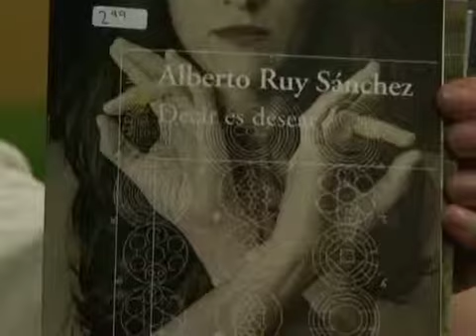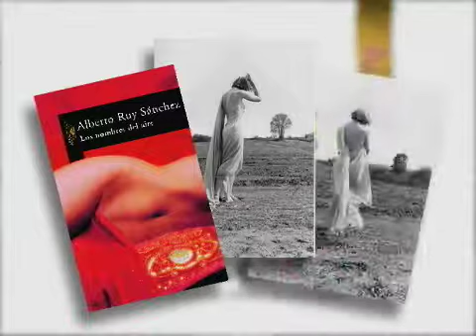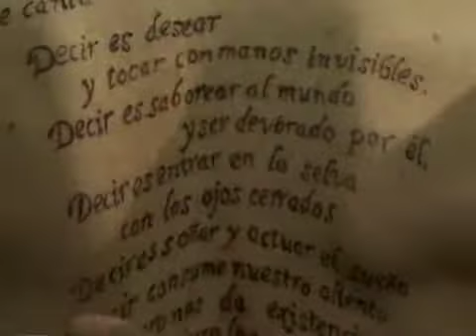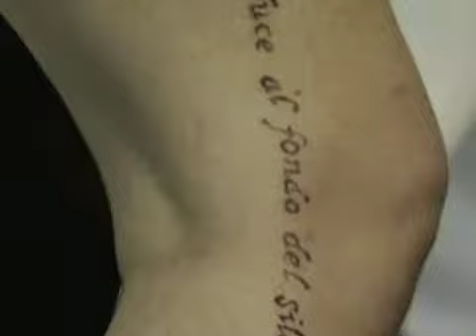Crónicas de LéaLa: Programa 4 (parte 1)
Con el objetivo de continuar con la extensión de sus programas de difusión de la cultura y las artes a la comunidad de origen latino en la ciudad de Los Ángeles, California, la Universidad de Guadalajara lleva a cabo uno de los proyectos más ambiciosos en torno al fomento del español: LéaLA, Feria del Libro en Español de Los Ángeles.